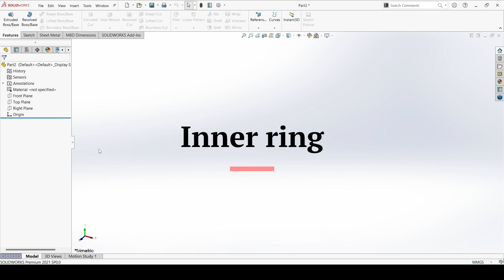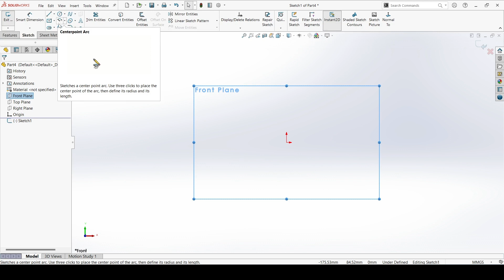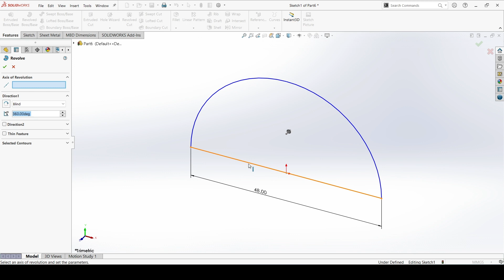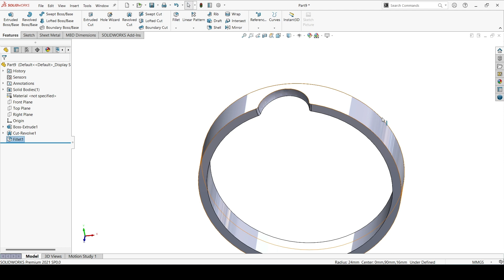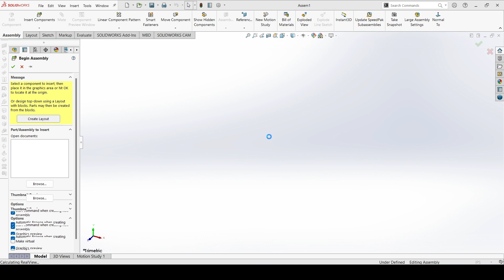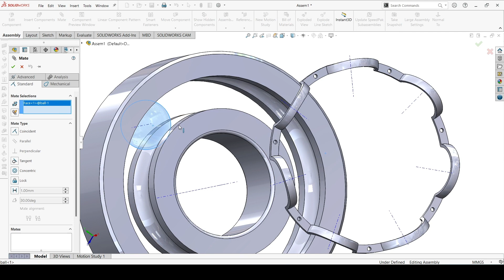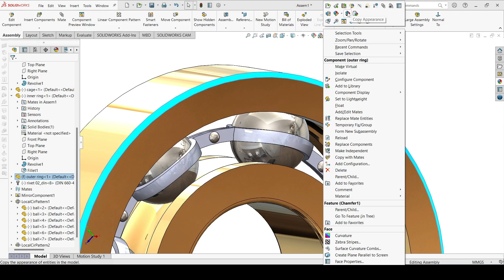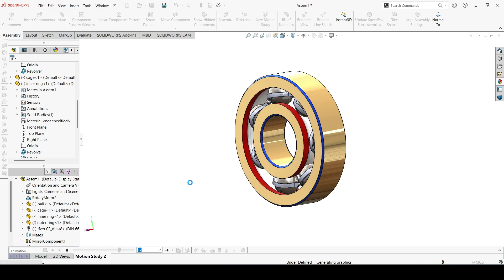Design | Assembly and motion study of bearing with the help of SolidWorks | SolidWorks tutorial